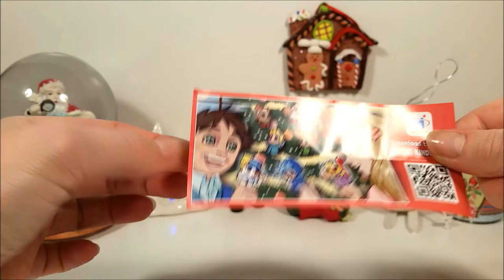Christmas Natal Noël Navidad xmas Toys Brinquedos Weihnachten Natale Jul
We also collect toys and chocolate surprise eggs from:
Here's how Cars is called in other countries: Arabalar, Autogrotesky, Аутомобили Cars "Arabalar" "Auta" "Auti" "Automobili" "Autod" "Autot" "Bilar" "Bilar" "Cars" "Carros" "Les Bagnoles" "Mankanebi" "Masini" "Ratai" "Тачки" "Tachky" "Verdák" "カーズ" "Les Bagnoles animées" "Cars Motori Ruggenti" e "Cars Quatre roues" "Bujdy na research" "汽車總動員".
Here's how Play-Doh is called in other countries: Clay, Playdough, Play-Doh, pâte à modeler, Plasticine, Plastilina, Plastiline, 橡皮泥, 橡皮泥, プラスティシーン, plasticina, massa, пластилин, modellera, пластилін, Crayola, Massinhas de modelar.
Have fun with our videos!
Nós coletamos brinquedos, ovos surpresas, juegos, juguetes giocattoli do
Nós também coletamos brinquedos e ovos surpresa de :

Tchau Tchau...